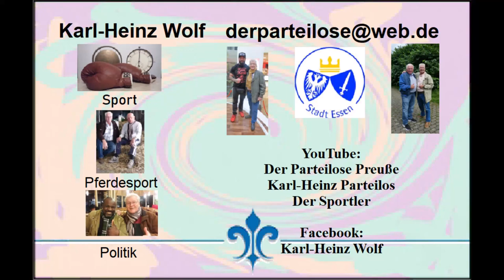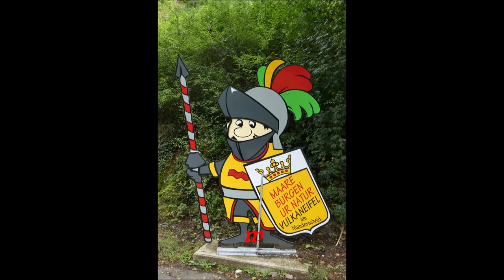Deutschland * Trier * Besuch der Liebfrauenkirche * 29.09.202